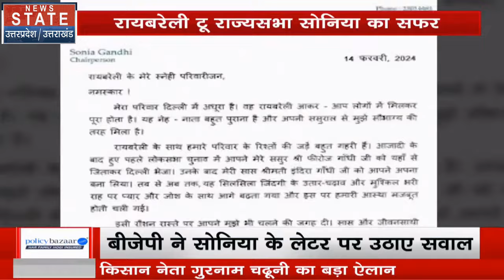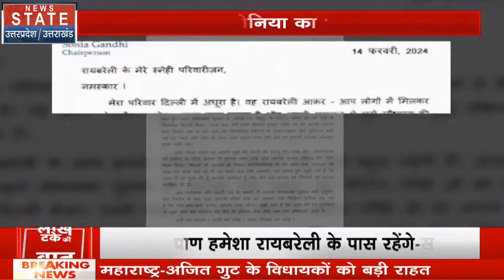Sonia Gandhi Letter: Raebareli के नाम सोनिया गांधी ने खत लिखकर खेल दिया दांव | Rajya Sabha Election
News State Apps डाउनलोड करें:
Download Android and iOS Apps for more updates: